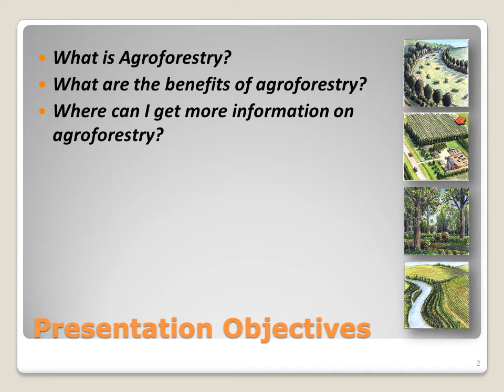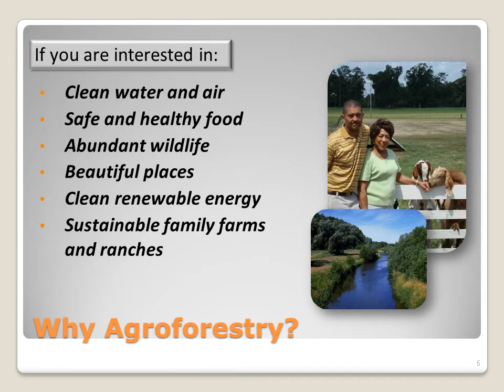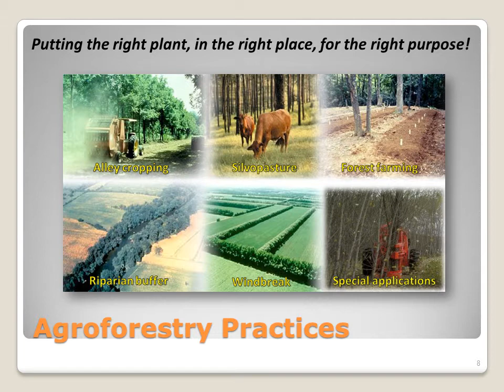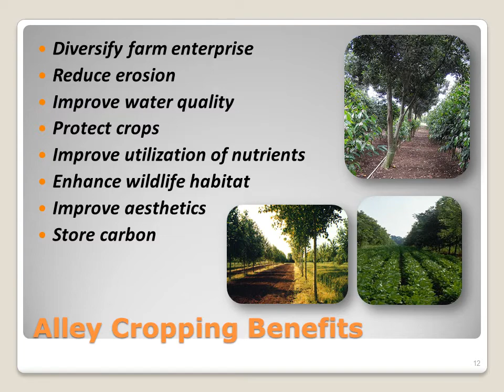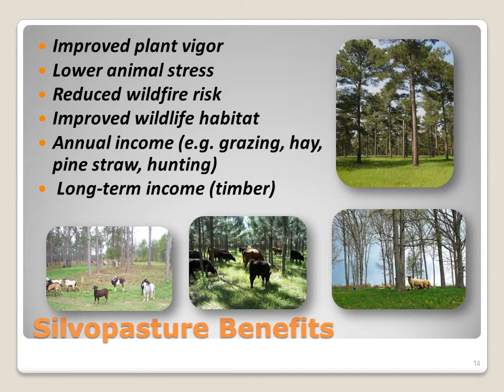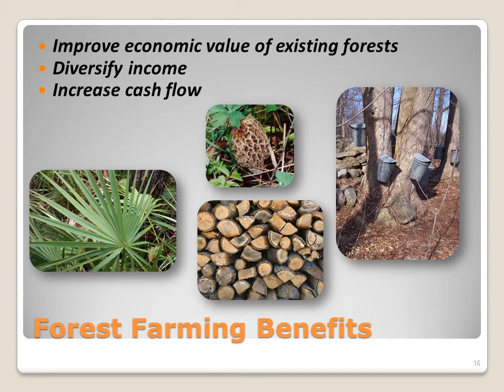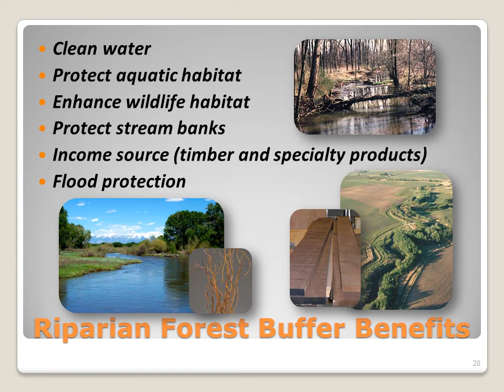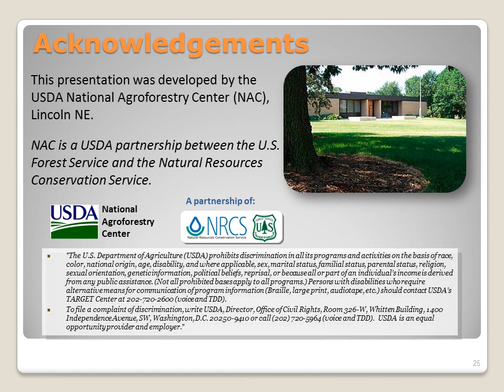Agroforestry: Enriching Our Lives With Trees That Work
Want to find out more about agroforestry? Watch this video to learn about the intentional combining of agricultural crops and working trees to create sustainable farming and ranching systems.